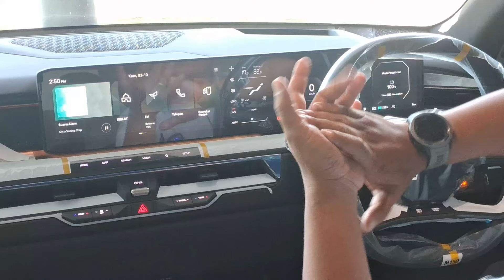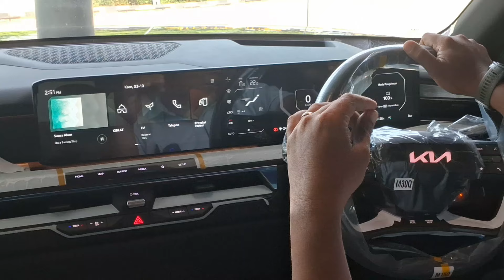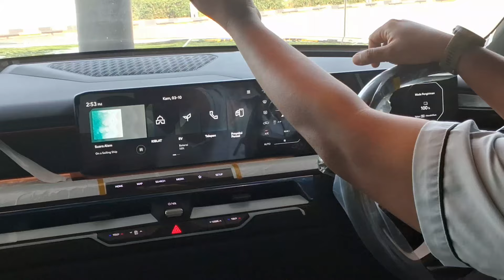REVIEW SINGKAT FITUR KIA EV9 ❗️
Halo KIA Holics 🥰
Kali ini Indri mau sharing tentang beberapa fitur yang ada di EV9 mobil listrik dari KIA.

Jika Anda ada yang ingin ditanyakan dan ingin tahu promo lebih detailnya, silahkan hubungi saya ya.

Salam Sukses,
Indri Santika Yudiah
Sales Executive
Indomobil KIA Karawang